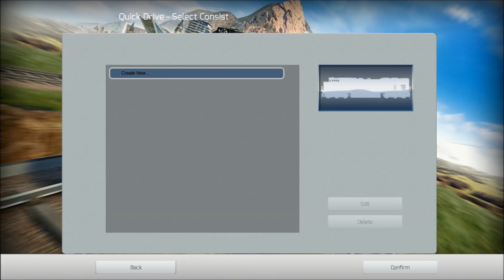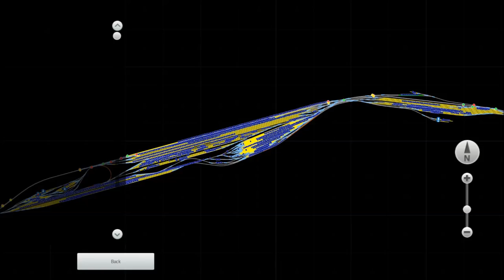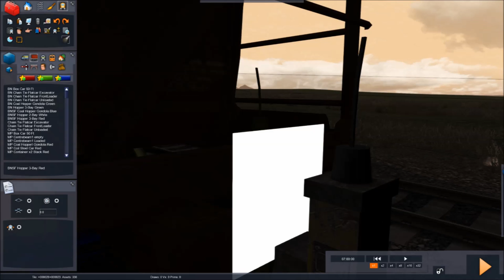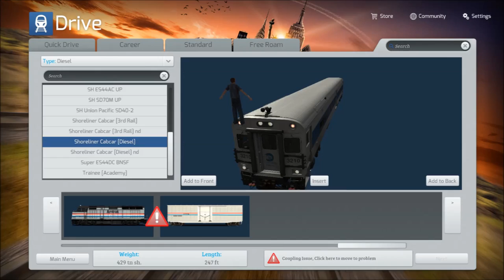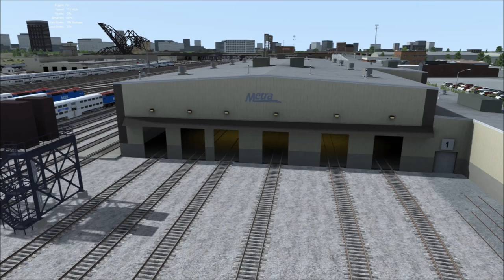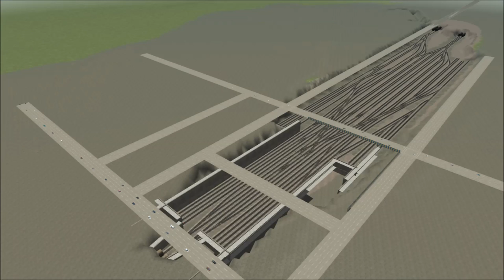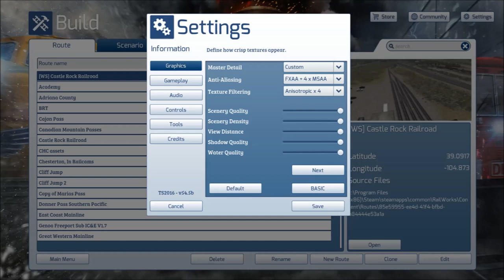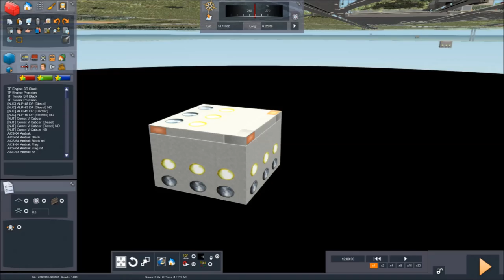All of My Railworks Screenshots September 2013 - June 2016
My screenshots folder for Railworks was over 2.58 GB, so I wanted to get rid of it. So what better way to store pictures away than to place them in a video with music running in the background?

This starts when TS2014 came out in September 2013 and ends in June 2016. Along the way (if you're so bothered to watch the entire thing) you'll see the development and evolution of projects like Cliff Jump 2, Train Nightmare, Train Bowling (not released), some of my scenarios, and TestTraK NA. You'll also see the evolution of the simulator and menu as a whole.

There are 3,967 screenshots overall, and each is 1 second long, except for the very last one.

This uses the Mock Channel 4 Test Card - Almost Together's music that was put together by JFredUK and officedragon100, with some Silver Streak and Chronos at the end. Credit to them!

Music times:
0:04 Almost Together - Markku Johansson
3:01 Ten Four - Aleksander Maliszewski & PRTV Symphony Orchestra
7:31 Tubular Bells - Henry Salomon y Orquesta
11:10 Rocky - Columbus Orchestra & Choir
14:28 Soapy Crow - Frode Thingnaes Quintet
18:42 The Feeling Doesn't Go Away - Maurices Spiccia
22:10 Laser Disco - Francois Rolland and Jean Claude Pierric
25:00 Strollin' - Frode Thingnaes Quintet
29:43 Dog Day Afternoon - D Rose
33:35 SHAFT - Henry Solomon y Orquesta
37:56 Dance Floor - Francois Rolland and Jean Claude Pierric
40:43 Theme From S.W.A.T. - Henry Solomon y Orquesta
44:04 El Sonido de Filadelfia - La Brigada
47:32 Disco Madness - Francois Rolland and Jean Claude Pierric
50:01 Funny Tricks - Markku Johansson
55:06 Silver Streak Main Title - Henry Mancini
58:17 Runaway Train - Henry Mancini
1:04:17 The Ride (Finale) - Michael Stearns *Last 2 minutes, not entire piece